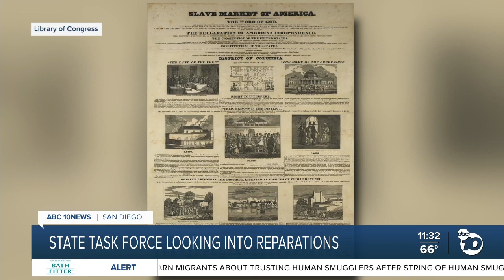State task force looking into reparations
San Diego City Councilmember Monica Montgomery Steppe talks to ABC 10News about her role in a state task force that will look into inequality and racism effects in California.